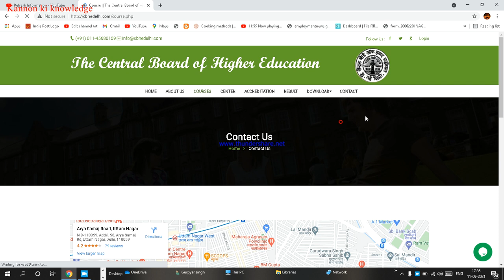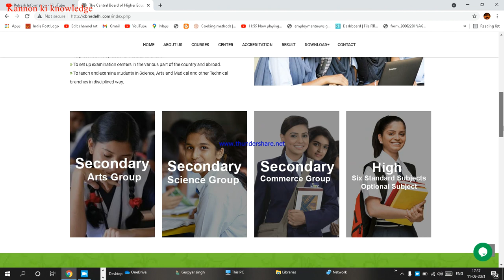The Central Board Of Higher Education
The Central Board Of Higher Education came into existence in 1956 as per with its head-quarters at New Delhi with different branches. The Board started with a staff of officials allocated from Punjab University, Chandigarh and various states conducted the examination of matriculation level (10th Class) and Intermediate(12th Class).